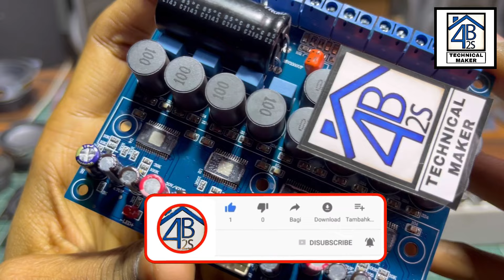Class d amplifier under 1000₹🔥✅ | 5.1 class d amplifier & decoder | 3 watt to 25 watt speaker & sub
In this video we are reviewing all types of Tda & tpa Ic’s based class d amplifiers boards with price.

✅Buy link - ‎ ‎Follow this link to view our catalog on WhatsApp

1.All type clas d amplifier boards & all.

Thanks for be a viewer.